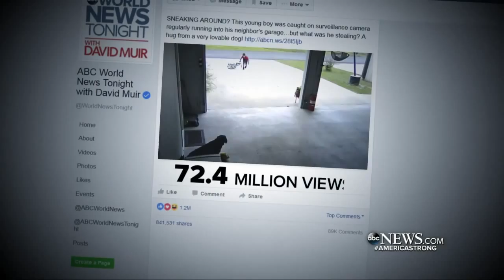Boy Caught 'Stealing' Hugs From Neighbor's Dog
The video went viral, and now the kid from Louisiana has his own dog to hug.